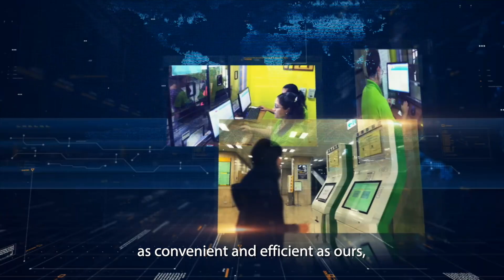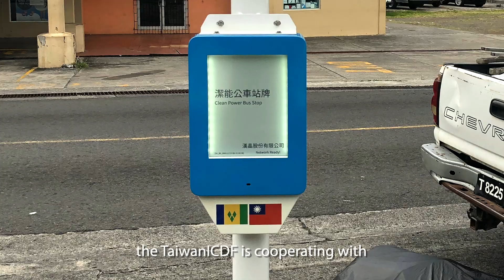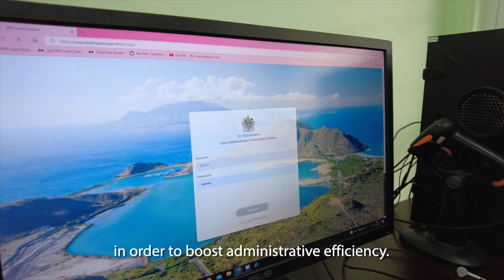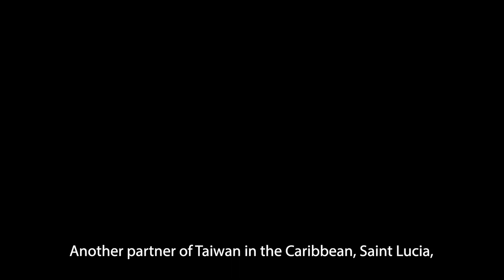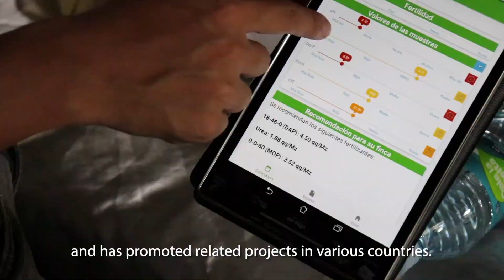Building Smart Homelands｜ICT Projects in the Caribbean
The video presents the “Intelligent Bus Management and Monitoring System Project for Saint Vincent and the Grenadines”, “ICT Technical Cooperation Project for Saint Kitts and Nevis”, “Saint Kitts and Nevis Land Administration Information System Project” and “Project for ICT in Education in Saint Lucia ICT Education Project” implemented in the Caribbean by the TaiwanICDF. 🙌
Through the video, the TaiwanICDF shares how Taiwan’s abundant information and communications technologies and experience is used to improve the convenience of local people’s lives. The video also symbolizes Taiwan’s efforts to continue working with our partner countries to build smart and resilient cities and a sustainable living environment for all their people. ❤️